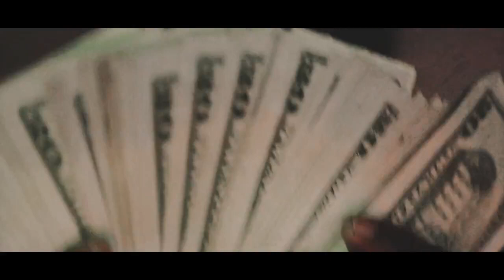Pook Bandz ft Motown Ty - Chasin Paper